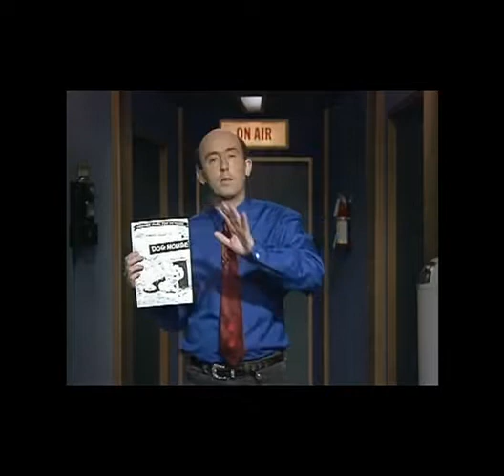Monologue ( S10E15 )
The Dog House Closes

John Keister, Steve Wilson, Ed Wyatt, Tracey Conway, and Bill Stainton reminisce about the great times they had spent at 'The Dog House' before it closed in 1994.